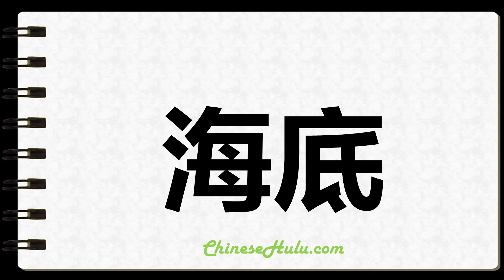How to Write Undersea in Chinese